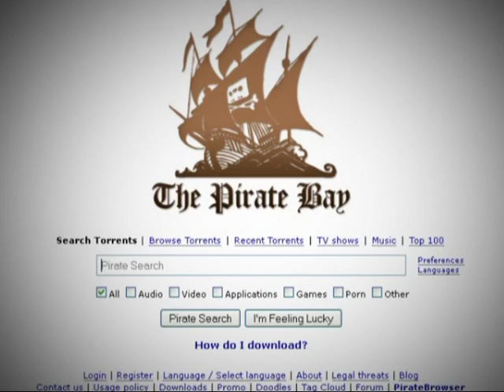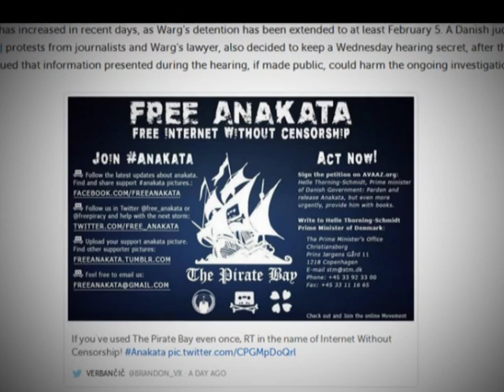PIRATI KIBERNETIK PROTESTE PER LIRIMIN NGA BURGU TE THEMELUESIT TE ADRESES LAJM